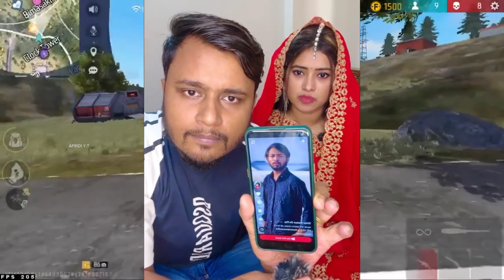অসাধারণ গেঞ্জাম ওমরের সাথে 😑 Omor On Fire X Hridoy Media Roasted By I'm Afridi...💥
VIDEO TITLE : অসাধারণ গেঞ্জাম ওমরের সাথে 😑 Omor On Fire X Hridoy Media Roasted By I'm Afridi...💥

Thambile From My Freind I'm Sagor ❤️

Thanks for All.